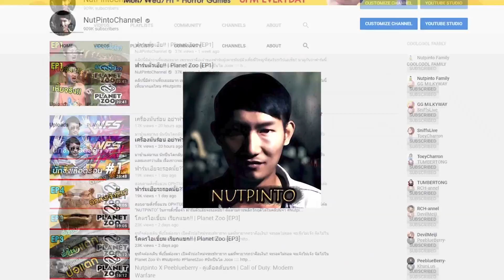Fall Guys: Ultimate Knockout #01 | โรงเรียนของเราต้องมงลง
พบกับเกมสุดป่วน ชวนกันฮา เมื่อพี่นัทพาน้องๆในโรงเรียนเข้าร่วมแข่งขันเพื่อคว้ามงกลับมาให้โณงเรียน
งานนี้จะได้หรือไม่ ติดตามได้ในเกมนี้จ้า